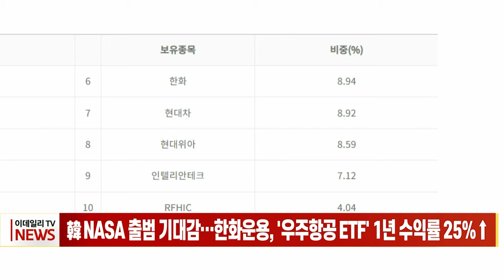韓 NASA 출범 기대감... 한화운용, '우주항공 ETF' 1년 수익률 25%↑ (20240112)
# 韓 NASA 출범 기대감... 한화운용, '우주항공 ETF' 1년 수익률 25%↑